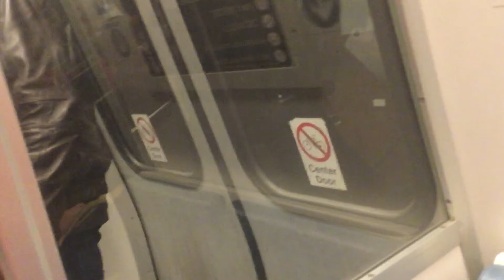Ride on WMATA Breda Rehab 3249 on the Yellow Line